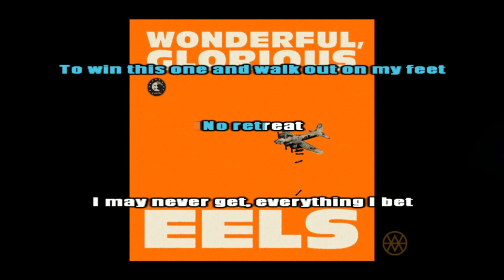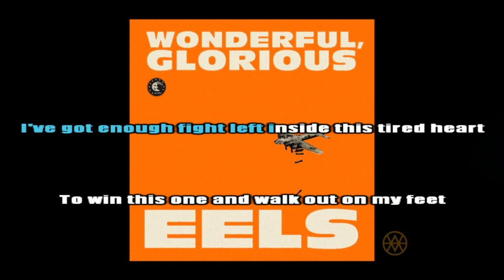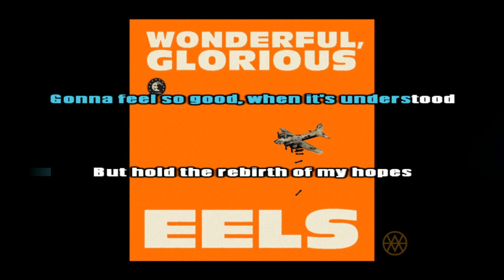Eels - On the Ropes INSTRUMENTAL /// KARAOKE /// LYRICS